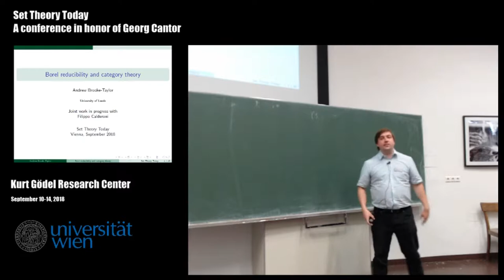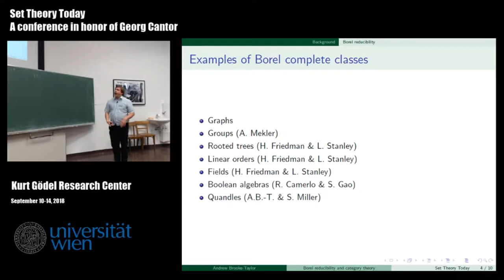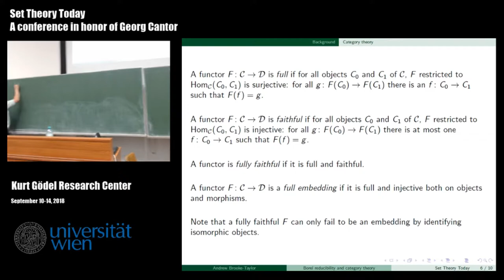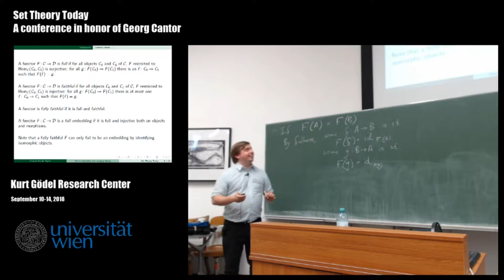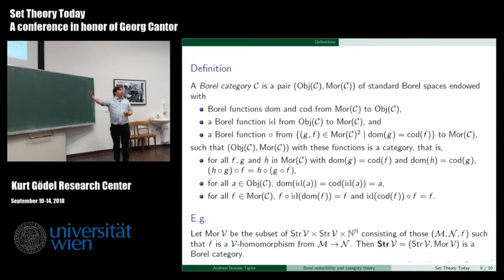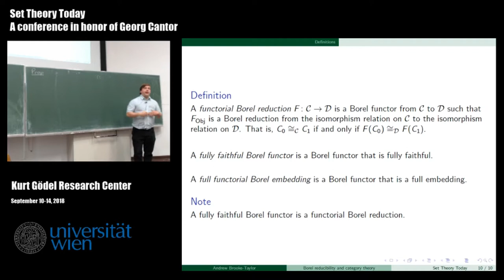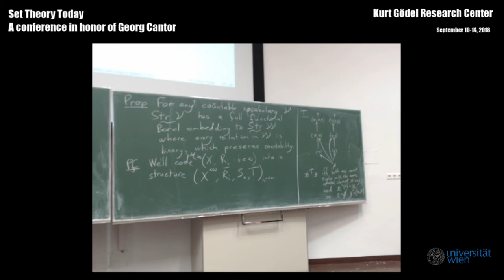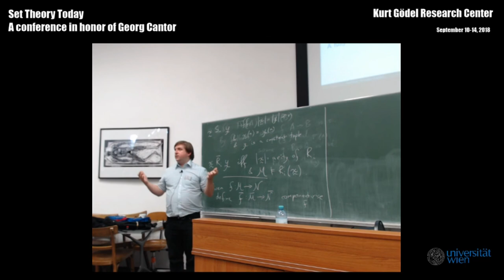Andrew Brooke-Taylor - Borel reducibility and category theory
Set Theory Today: A conference in honor of Georg Cantor
Vienna, Austria

Video and editing: Daniel T. Soukup